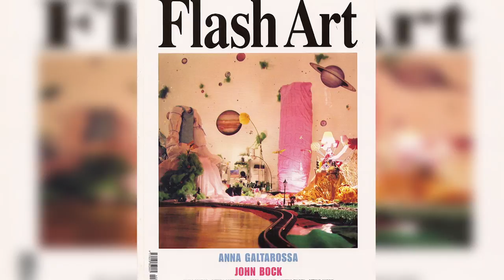Surprised By Tough Luck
Born 1975, Verona, Italy
Lives and works in New York, NY and Verona, Italy
Anna Galtarossa’s work is concerned with “transforming feelings into places”. Her sprawling, minutely detailed installations and sculptures feature a vast accumulation of imagery and objects, from dime store plastic toys, to tilting architectural constructions, and fetishistic totems made of family snapshots and human hair. She builds up her installations like oil paintings; each develops slowly and is the outcome of a long process of research and reflection. Her work offers us a complex mythology encoded within many layers and details. It often represents a self-portrait of sorts; an archaeology of life as it is lived. (Spencer Brownstone Gallery)